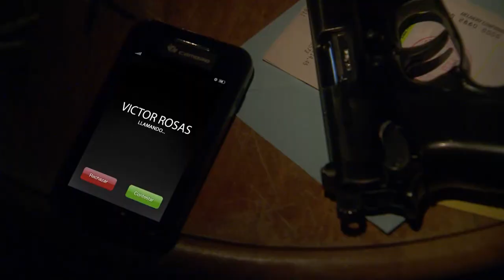Reina de Corazones | Capítulo 67 | Telemundo Novelas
Video oficial de la novela de Telemundo Reina de Corazones. Capítulo 67 completo: Reina Ortiz (Paola Núñez) y Nicolás Núñez (Eugenio Siller)

Reina de Corazones:
Reina es una humilde costurera y Nicolás trabaja como valet parking en Las Vegas. Su amor se ve ensombrecido por el suicidio de una joven rica enamorada de Nicolás. El padre de esta joven, Víctor de Rosas, es un peligroso traficante de joyas y logra apresar a Nicolás. A Reina le hacen creer que su amado ha muerto y al poco tiempo descubre que está embarazada, por lo que acepta ser la mujer de Víctor con la intención de darle una mejor vida a su pequeña. Durante su encarcelamiento, Nicolás se convierte en alguien importante y lo reclutan como agente del Servicio Secreto de Inteligencia. Su misión será infiltrarse en la vida de Víctor de Rosas para investigar el tráfico de diamantes, y de paso, cobrar venganza.